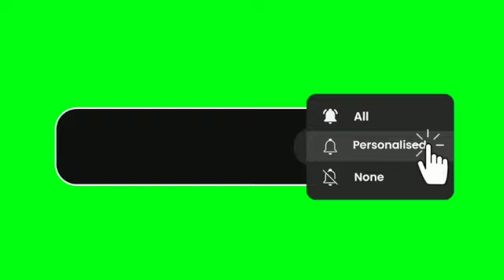CHELSEA 2 MAN CITY 4, highlight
Sterling with a brilliant finish!
Raheem Sterling comes off the bench to score Chelsea's first goal of the game with a stunning volley against Manchester City at the Ohio Stadium...